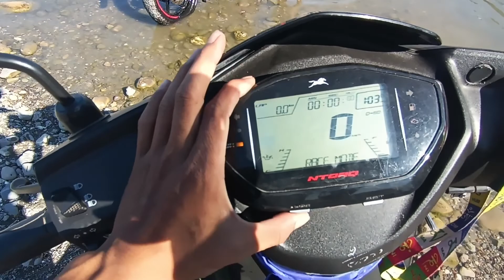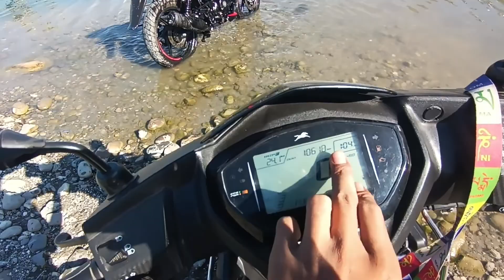Finally guys Luxury swimming pull middle class family🥰 😍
Finally guys luxury swimming pull middle class famaliy
Finally guys luxury swimming pull
middle class famaliy
suraj lama vlogs